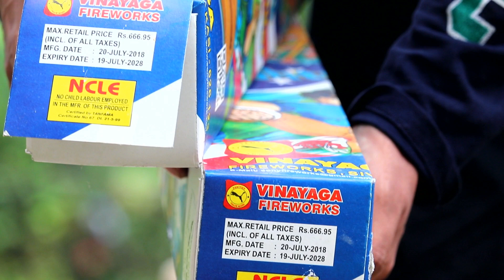LIGHTNING THUNDER from Sony Vinayaga Fireworks - Large Sky Shot Shell Testing for Diwali 2020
So, today I have got Lightning Thunder from Sony vinayaga fireworks. Its a large sky shot shell and we are testing it for Diwali 2020. It costs around Rs.580 for 2 pcs and is a pretty awesome cracker. This has got a good crackling effect.